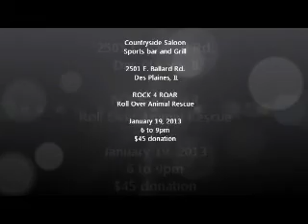Rock 4 ROAR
ROAR is a 501(c)(3) nonprofit charitable organization dedicated to the rescue, rehabilitation and careful re-homing of dogs of all breeds. ROAR's mission is to place each dog in a permanent, loving home where he/she becomes a responsible family member. 100% of event proceeds will go directly to supporting the many dogs rescued by ROAR.

For a $40 donation, Rock 4 ROAR will include a DJ, live music, raffles galore, all you can eat pizza and all you can drink beer, wine and soft drinks from 6-9pm on Saturday, January 19, 2013.